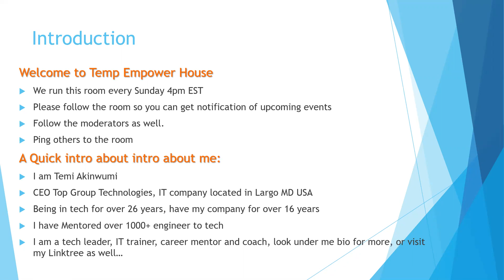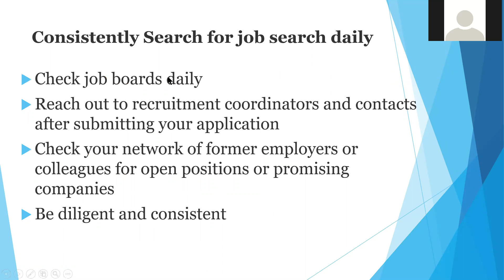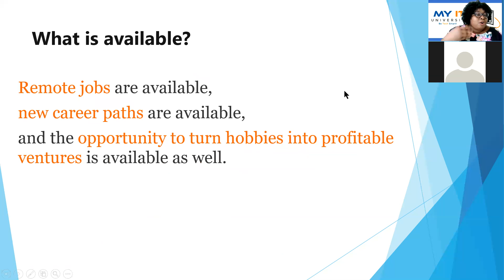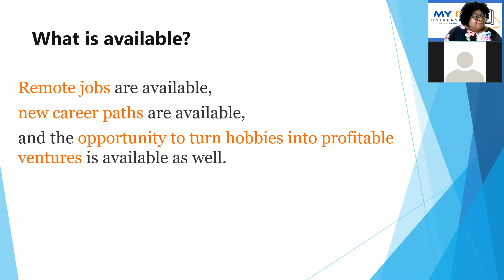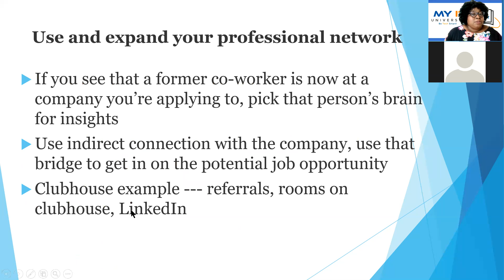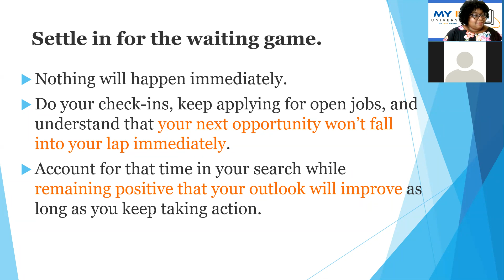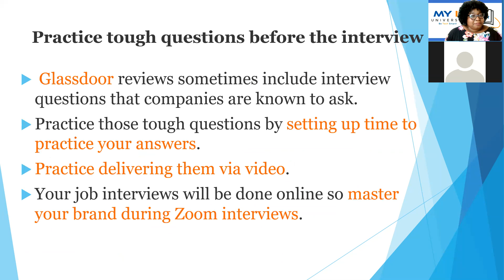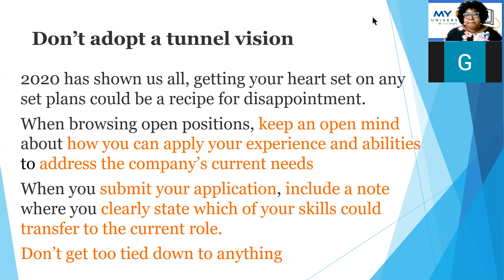Tactics for Landing Remote Jobs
Clubhouse: Tech Empower House
Topic: Tactics for Landing Jobs During COVID-19
Host: Prof Temi Akinwumi

HIGHLIGHT
✅  Plan a strategy for job search, use score cards, timeline, resources and clearly defined job title and role
✅  Research the job you’re interested
✅  Networking and build relationships
✅  Establish a strong and up to date social presence with insightful articles, blogs and work samples
✅  Let social profile match job search plan
✅  Have targeted approach to job search
✅  Practice interviews on zoom and master your brand showing passion for job
✅  Stay patient and apply for the right jobs
✅  Job search requires patience and self care
✅  Ask about our IT training and mentoring programs 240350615-nine

BREAKING INTO TECH OPPORTUNITY
✅  Want to breaking into Tech? Let me Show you!
✅  Let me share my 26 years Tech experience with you!
✅  Show you how start your own Tech company being CEO of Tech Company for over 16 years?

✅ Want to learn about Information Technology from Job Readiness, Soft and Hard Skills, Software Development / Programming / Engineering, Professional Scrum Master, Project Management, Business Analysis, Data Analysis, Database Administration / Development (SQL/Oracle), Linux and Windows O/S, AWS and Azure Cloud Technologies Architecting to DevOps?

✅  Learn EXACTLY how I was able to do 3 jobs in tech and make lots of money!

"You Need The Short Cut into Tech, Lets me show you." ~ Temi Akinwumi

You're Only One Job Away! Let's go!!